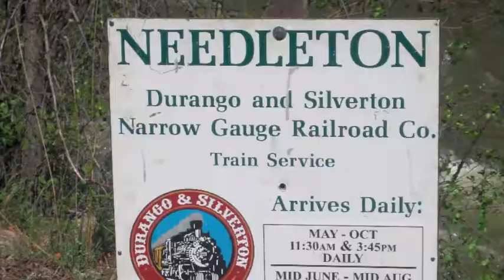Durango RR & Backcountry Ski Trip-May 2010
Photos and video of some friends and I on a 6 day skiing trip in the Chicago Basin of SW Colorado.